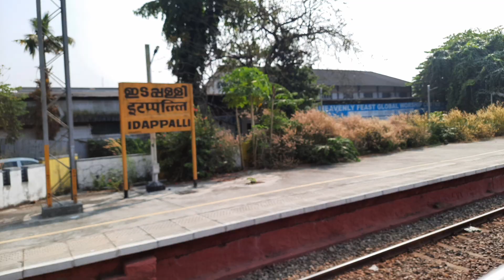Idappalli/Edappally Railway Station, Kerala, MAHE - Explorer of Indian Railways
Edappally (Station code:IPL) is a railway station of the Southern Railway Network in Edappally, Kochi, India.

Hai Hello everyone... IAm MAHE- MAHENDER
Here You can see and remember all the best moments and sweet memories, beautiful sceneries of the train journey. Train is not only a Transporting Vehicle. Its an Emotion to the Middle class people of india.
I Love Train Journeys...If you are a fan of Indian Railways